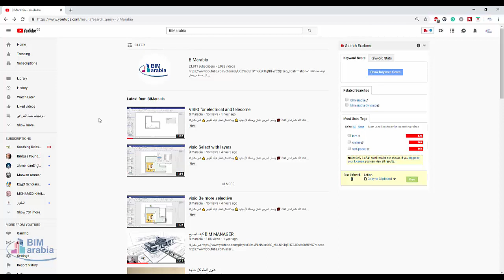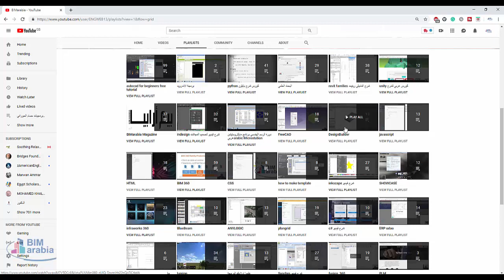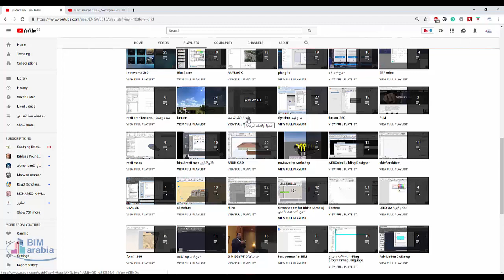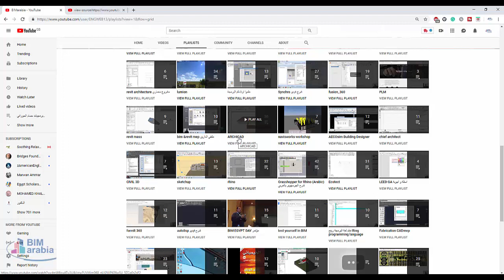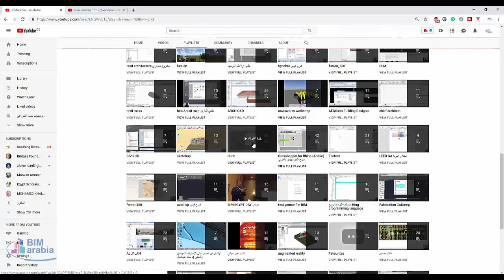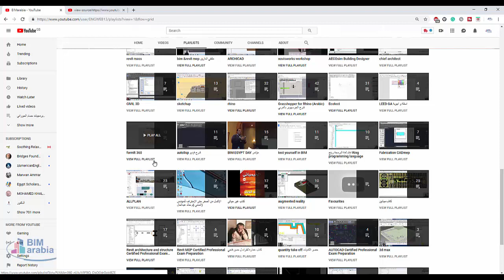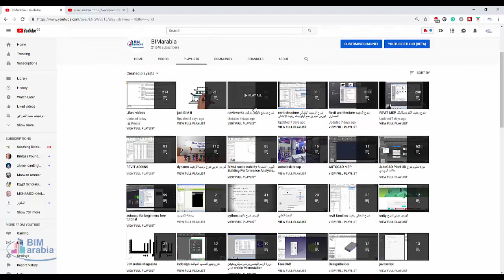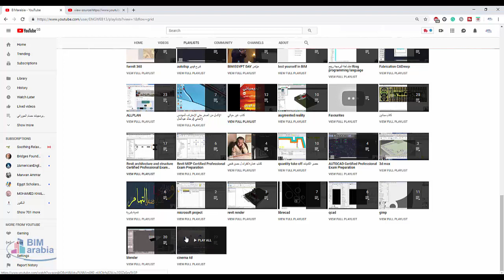مسارات التعلم على قناة بيم ارابيا Learning paths